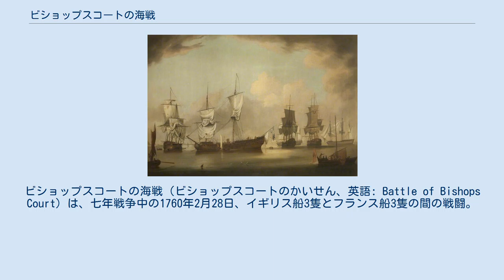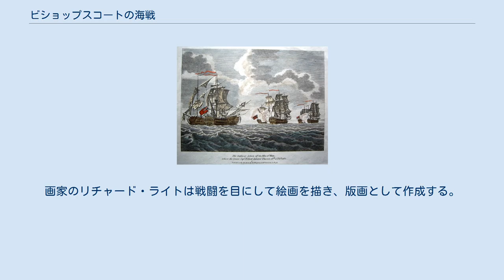ビショップスコートの海戦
ビショップスコートの海戦（ビショップスコートのかいせん、英語: Battle of Bishops Court）は、七年戦争中の1760年2月28日、イギリス船3隻とフランス船3隻の間の戦闘。
有名な指揮官フランソワ・テュロー率いるフランス艦隊はその日の朝9時、マン島とアイルランド海岸の間のアイリッシュ海で戦いを挑まれた。
激戦の後、テュロー軍は屈服させられ、マストを折られ、沈没しかけた。
テュロー自身は心臓を撃ち抜かれ戦死した。
イギリスはフランス船3隻を全て拿捕して完勝した。
 1760年2月21日から2月26日までの間、フランスの私掠船長フランソワ・テュロー率いるマレシャル・ド・ベライル、テルプシコール、ブロンドの3隻がアイルランド沖に集結した。
彼らはフランス軍600人を上陸させ、キャリクファーガスの少数の駐留軍を撃破して城を占領した。
テュローは町を5日間占領したが、ストロード率いる民兵隊が迫っていた上にイギリス海軍が沖に現れたことからテュローは撤退した。
 テュローの位置がわかると、イギリスは行動した。
前年の秋にテュローの計画を知り、守備を強化していたリヴァプール港はさらに援軍を呼び、ポーツマスとプリマスからの艦艇がリヴァプールへ向かった。
1月、マイケル・クレメンス艦長のパラスとロジー艦長のブリリアントはアイリッシュ海で守備軍と合流する命令を受け、キンセール港で待機していた。
2月24日に警報を受けたことで艦隊は数時間内でジョン・エリオット艦長のアイオロスとともに出港した。
艦隊は2月26日にダブリンを通過したが、悪天候によりベルファスト湖に進入できず、テュローに逃げられた。
 2月27日から28日にかけての夜、カンバーランドのホワイトヘヴンがテュローの次の目標という噂を聞くと、イギリス艦隊は南東へ向かい、スコットランド南部のギャロウェイ岬を迂回しようとした。
艦隊はそこでルース湾の入り口で錨を降ろしていたフランスのフリゲートを見つけたが、フランス艦隊はルース湾に追い込まれないようさらに南東のマン島へ向かった。
エリオットのアイオロス艦は日の出の頃にマレシャル・ド・ベライルに追いつき、ギャロウェイ岬とマン島のジャービー・ヘッドが見える海域で戦闘を開始した。
 舷側砲射撃の後、テュローはアイオロスに引っ掛けて乗船攻撃を仕掛けようとしたが、イギリスの小口径砲撃で多くの人員とバウスピリットが失われる結果となった。
続いてアイオロスが舷側砲を射撃した後に下がって、パラスとブリリアントがベライルに向かって砲撃した。
 アイオロスはここで戦いに復帰した。
テュローはすでに腕を一本失っていたが、部下の降伏の提言を拒否して戦い続けた。
さらにアイオロスからの砲撃でベライルが浸水しはじめていることを知ると、「構わない、続こう。」と答えたが、直後に1発のぶどう弾が彼の心臓を貫通した。
アイオロスにいるフォーブス大尉はベライルの人員が不足していた上にひどく混乱していたところを見ると、25人とともに乗船してその旗を降ろした（降伏させたという意味合い）。
 一方、パラスとブリリアントは残りのフランス船2隻と対峙した。
デッソーオーデ大佐率いるテルプシコールは逃げようとしたがパラスに追いつかれ拿捕された。
続いてブリリアントがラ・ケイス大佐率いる36門砲のブロンドを拿捕して船上の400人を捕虜にした。
 戦いの最中、テュローの死体は他の数多くの死体とともに海中に投げ込まれたが、イギリスに回収された。
こうしてこの戦闘はエリオットの完勝に終わった。
 戦闘後のラムジー湾、リチャード・ライト作 フリゲート3隻の喪失のほか、フランスは死傷者を数多く出した。
多くの兵士を含む300人の死傷者のほか1,000人が捕虜になった。
エリオットはフランスの捕虜が多すぎたのでキャリクファーガスまで連行するのにホワイトヘヴンにあるスノー船を使った。
 一方イギリスの死傷者は取るに足らないほどに少なく、アイオロスは死者4名、負傷15名、パラスは死者1名、負傷5名、ブリリアントは負傷11名だった。
 エリオットはフランス士官30人をプリマスへ連行した一方、それ以外のフランス捕虜はラムジー、続いて3月2日にベルファストまで連れていかれた。
5月10日、捕虜たちは釈放され、フランスへ送還された。
勝利した3人の艦長にはアイルランド議会より全会一致で謝意を表され、拿捕...